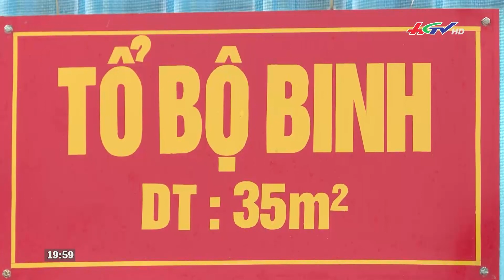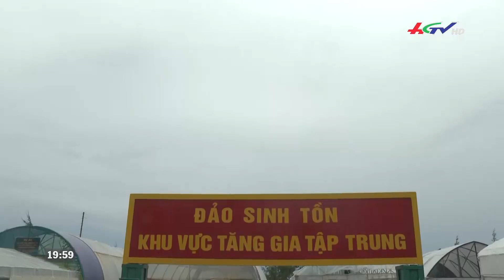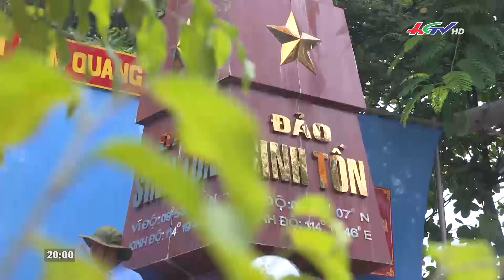Màu xanh mát mắt trên huyện đảo Trường Sa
Màu xanh mát mắt trên huyện đảo Trường Sa | CỘNG ĐỒNG